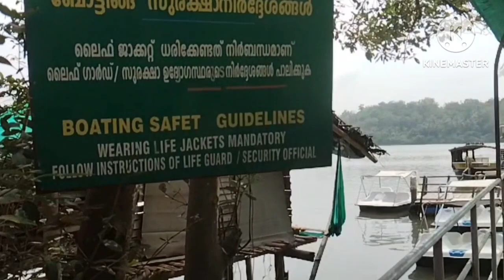ചുമ്മാ വന്നു ഫ്രീയായി വിസിറ്റ് ചെയ്യാം.. oloppara echo tourism